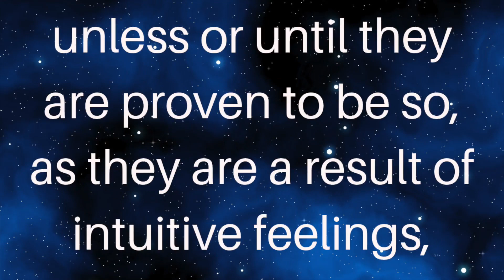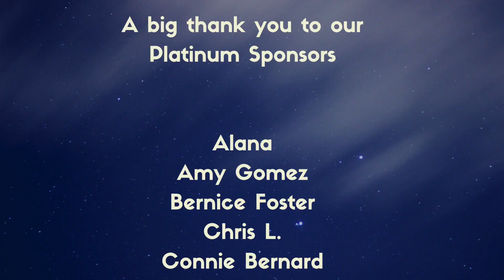Halloween Seance: Secrets of the Vatican and Fatima Revealed by a Former Nun( & Celebrities!)